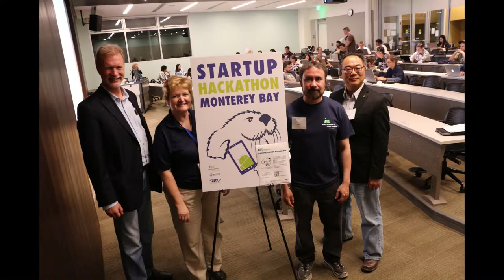CSUMB Hackathon Summary News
In November, CSUMB hosted "Startup Hackathon".